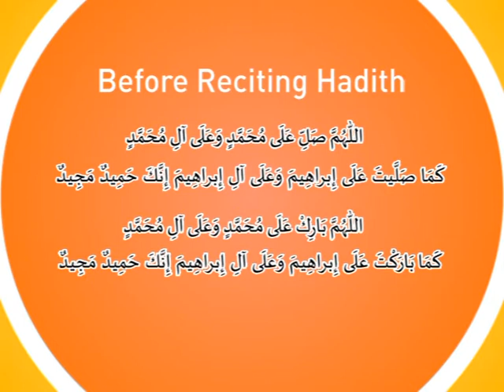Kids Time: Programme no.34 (English & Urdu)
A childrens program teaching various prayers, hadith, general Islamic knowledge and arts and crafts, presented in English and Urdu. Programme number 34.